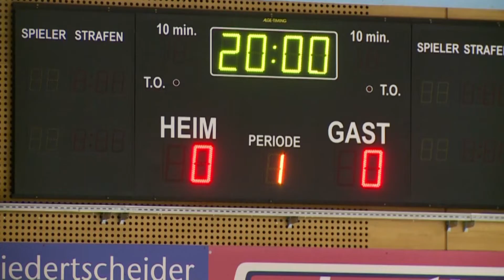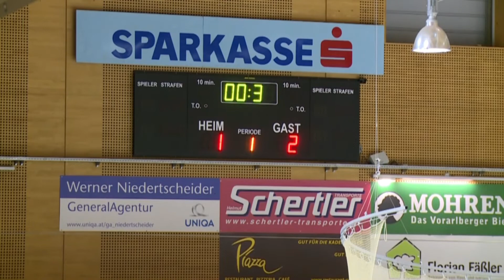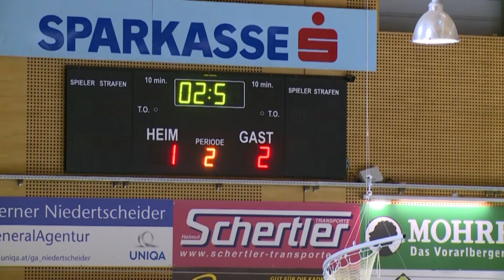Highlights EC Bregenzerwald - WSV Wipptal Broncos Weihenstephan